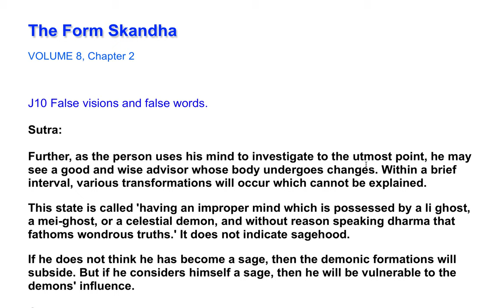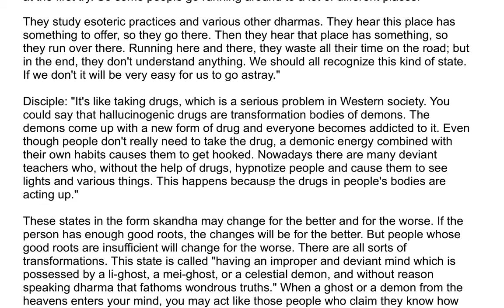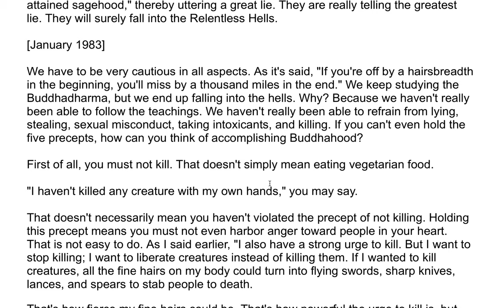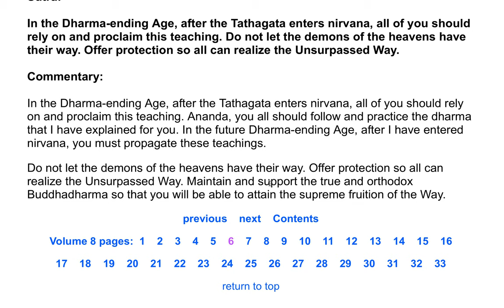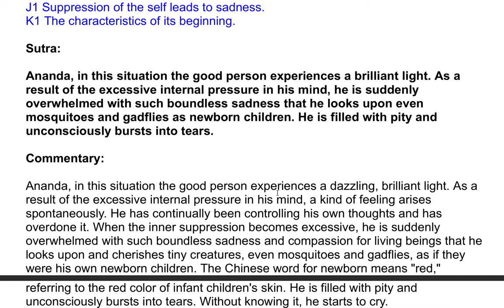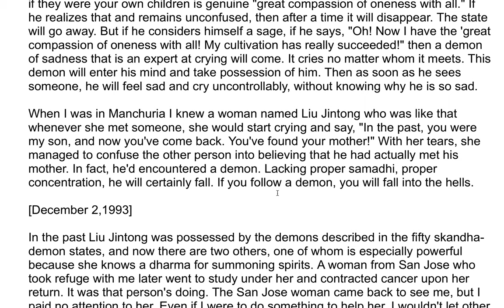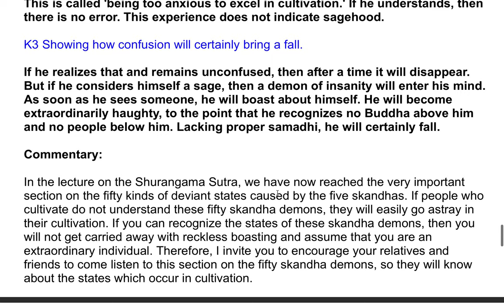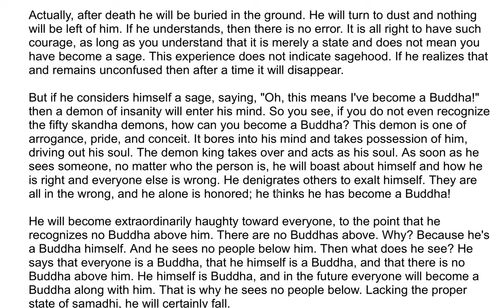The Shurangama Sutra| A Commentary by the Venerable Master Hsuan Hua 177